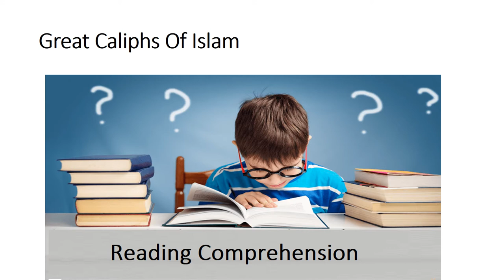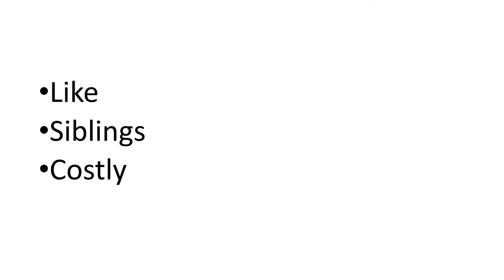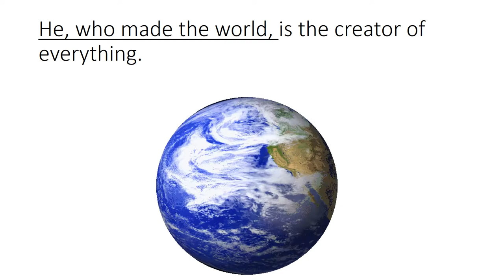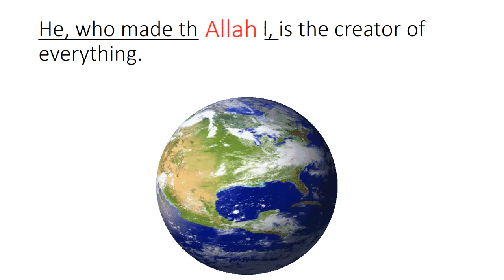English 4/chapter 1.16/What are similar words/Great Caliphs Of Islam in Urdu